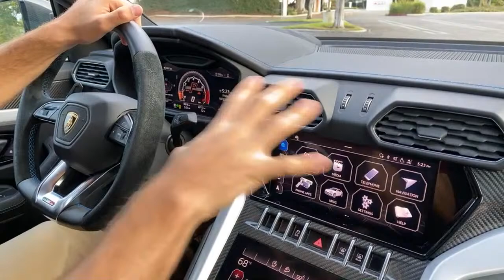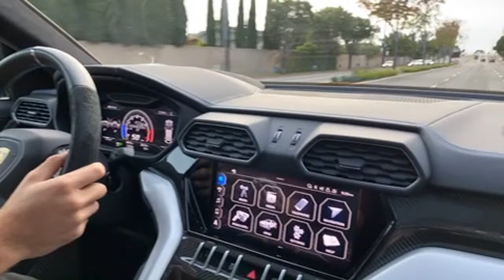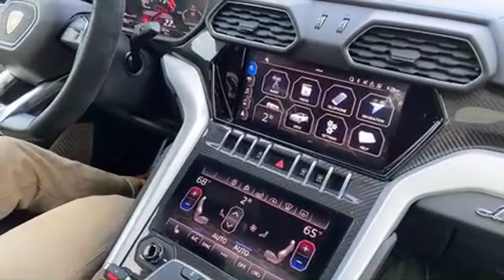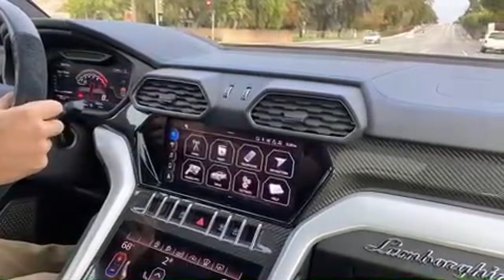2020 Lamborghini Urus Q&A (Live)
Powertrain ⚙️: 4.0L twin-turbocharged V8
Output 💪: 641 hp and 627 lb/ft of torque
Transmission 🕹: 8-speed dual-clutch
0-60 MPH 🚦: 3.2 seconds
Top Speed 💥: 190 mph
MPG (as tested) ⛽️: 12 city/ 17 highway/ 14 combined
Curb weight ⚖️: 5,314 lbs

Miles answers your questions (live) about the 2020 Lamborghini Urus SUV in Blu Eleos paint with 22-inch Nath matte wheels, carbon fiber upper and lower exterior trim, carbon fiber interior details, ambient lighting, Advanced 3D Bang & Olufsen sound system, protective clear coat, suede and leather steering wheel, leather seats with Lamborghini embroidered, contrast stitching, panoramic roof, carbon fiber kickplates, black roof rails, and head-up display.